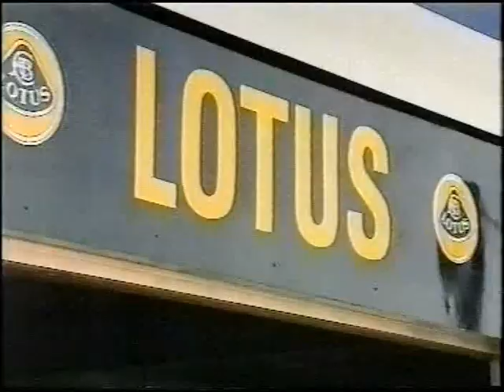F1 Australian GP 1991 - Eddie Jordan interview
Channel 9 Australia feature on Jordan's impressive debut season.

Notice at the end of the video future ITV commentator James Allen in Eddie Jordan's band.